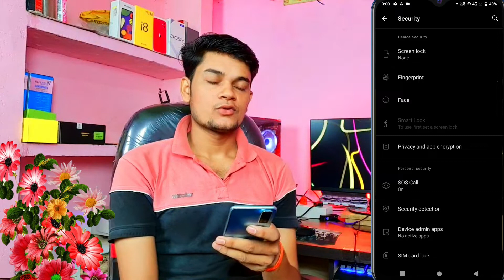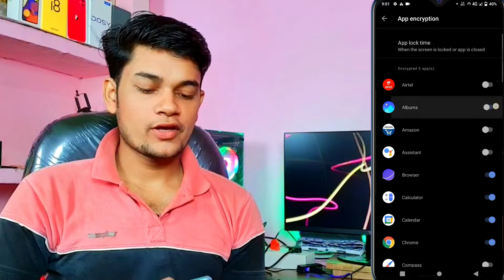Vivo y20t fingerprint app lock/vivo y20t me app lock kaise kare/vivo apps lock setting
topic cover 👉👉👉👉

Vivo y20t app lock fingerprint .